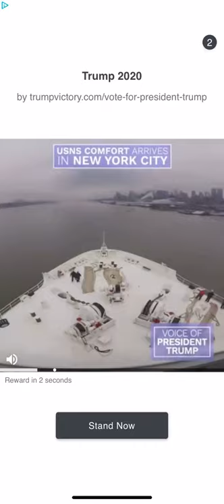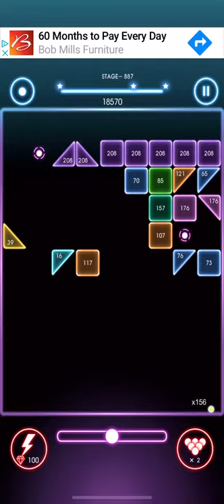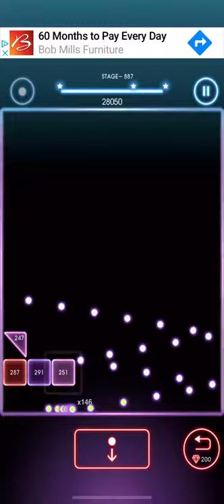Bricks Breaker Quest Level 887